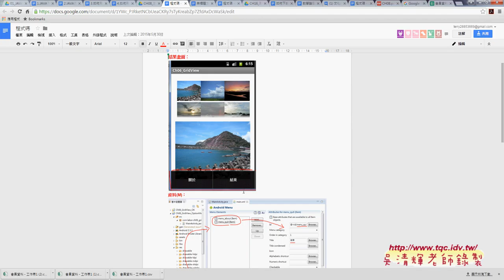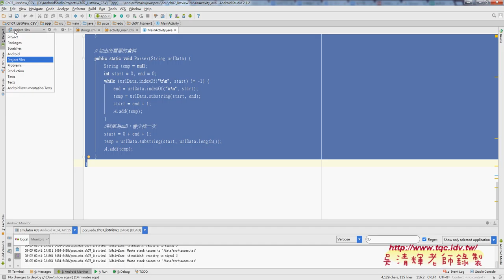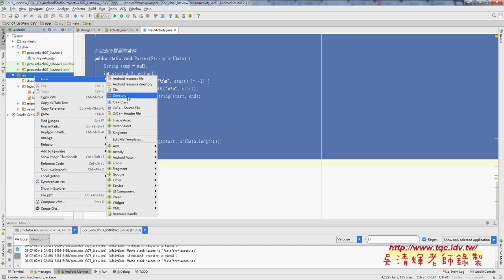03 ListView連結網路與功能表選單元件